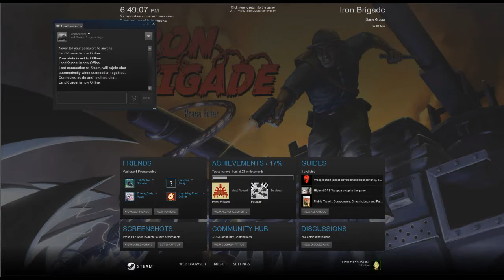Iron Brigade | Part 3 | Delicious Coconuts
Cody and Nate play some more Iron Brigade!